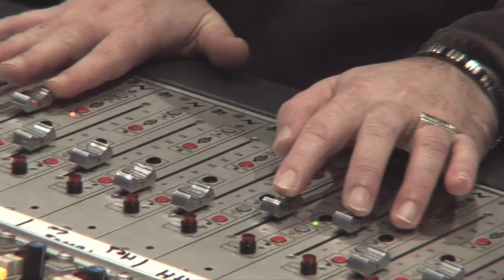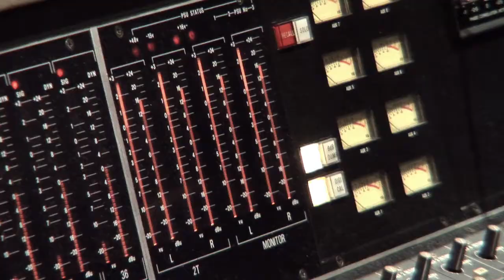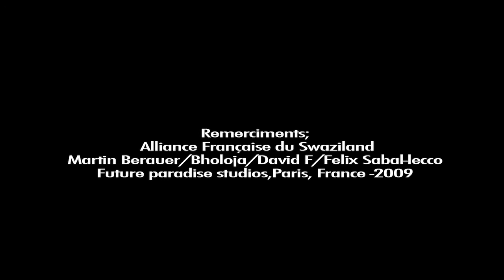drums session.mov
Drums session with Felix Sabal-Lecco, for the las t album of Bholoja.
Paris, studio de la grande armée, 2009.